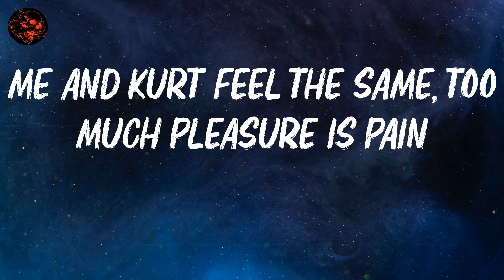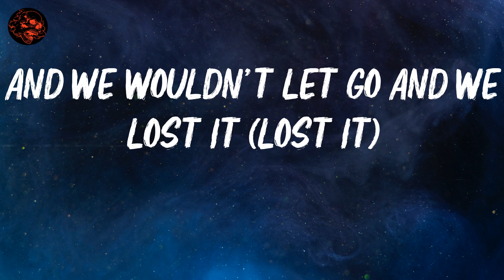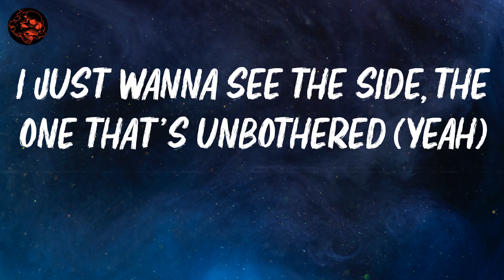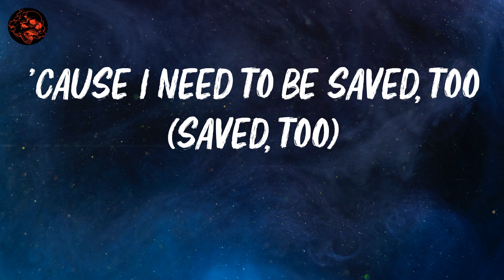Post Malone | Goodbyes | Lyric Video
lyrics: Goodbyes

She need something to change, need to take off the edge
But you don't got shit to say
There's no way I can save you (save you)
And my fingertip stained, looking over the edge
Say you needed this heart and you got it (got it)
And we wouldn't let go and we lost it (lost it)
I want you out of my life
My heart get possessive, it got you precise
Can you not turn off the TV? I'm watchin' the fight
I flood the garage, blue diamond, no shark
You don't need a key to drive, your car on the charger
And I don't want you to never go outside (outside)
I promise if they play, my niggas slidin' (slidin')
I'm fuckin' her, the tour bus still ridin' (ridin')